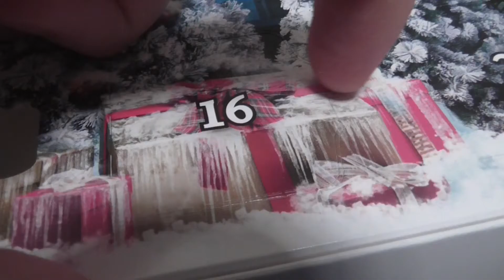lego Advent Calendars: Day 16 of the lego Harry Potter Advent Calendar 2020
so today is the 16 of December, so lets see what we got, i hope you all really enjoy this video